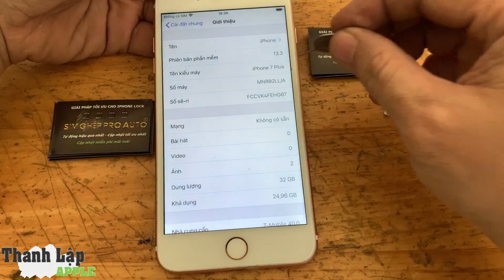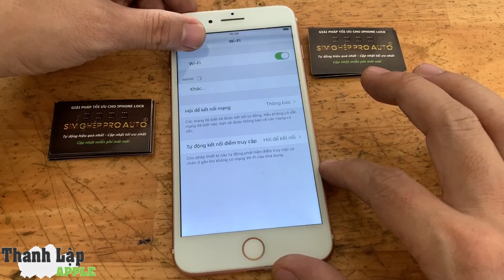Sim ghép Pro Auto ghép tự động iphone 7 7p LL Mỹ Chip Intel